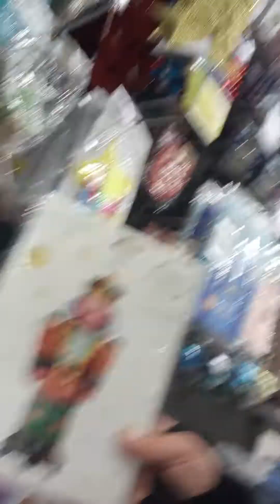14 декабря 2023 г.